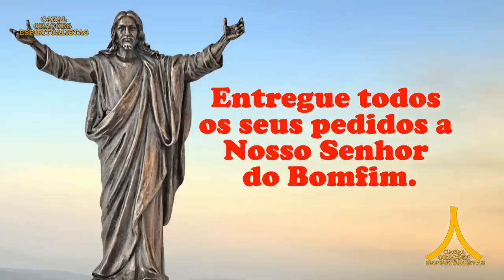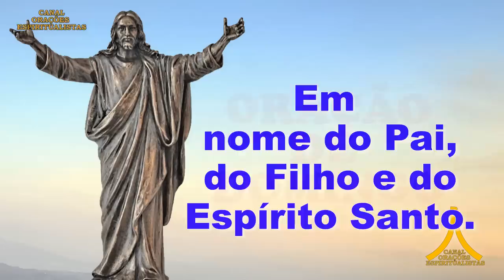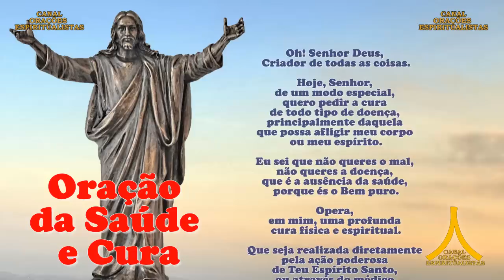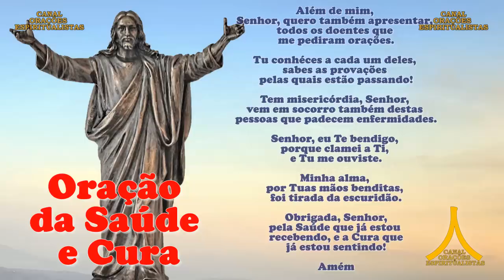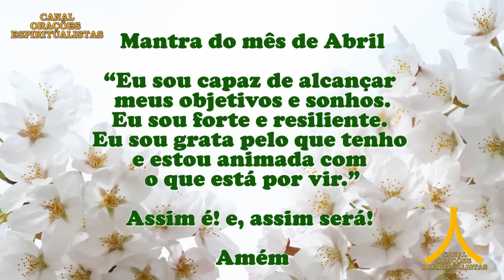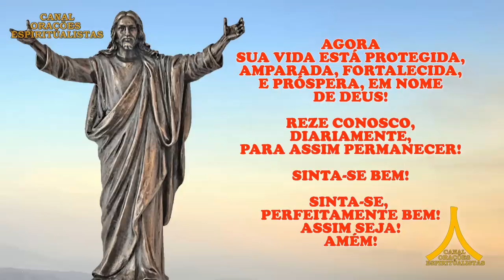Oração da Manhã e para todo dia 30 de abril de 2023, Domingo, Nosso Senhor do Bonfim